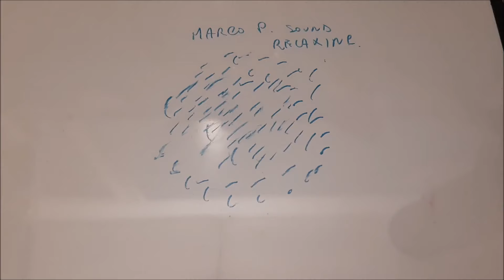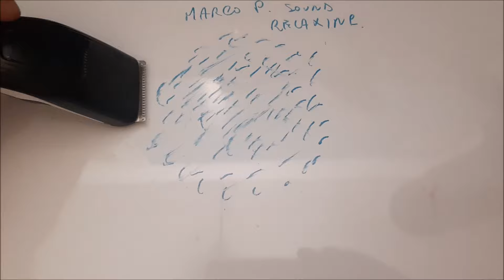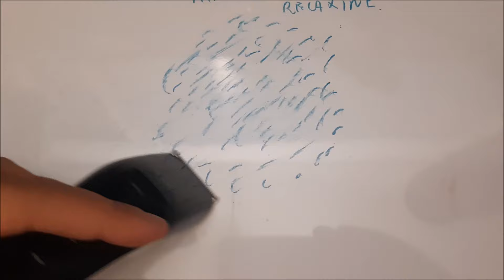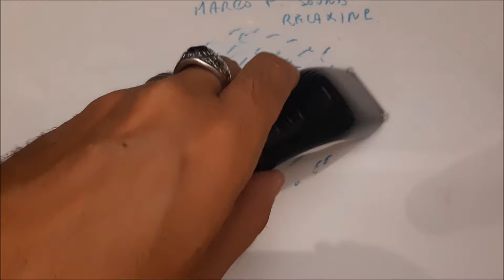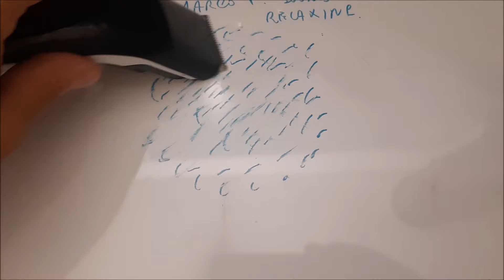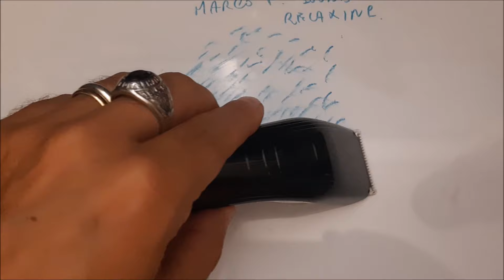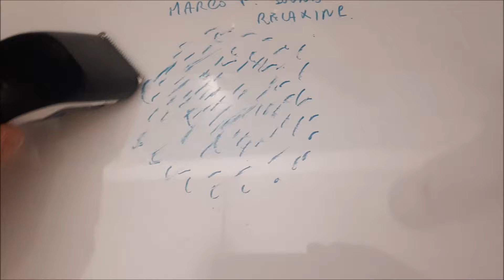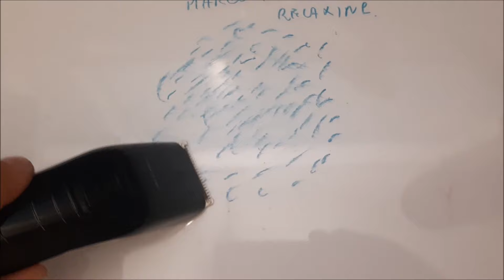2Hrs sonido màquina para cortar el pelo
Dedicar unos minutos antes de dormir a la meditación o al yoga puede ayudar a alejar los pensamientos negativos y liberar la mente para dormir mejor. Si no estás familiarizado con la meditación o el yoga, puedes empezar a probar la técnica de respiración 4-7-8 escuchando este sonido